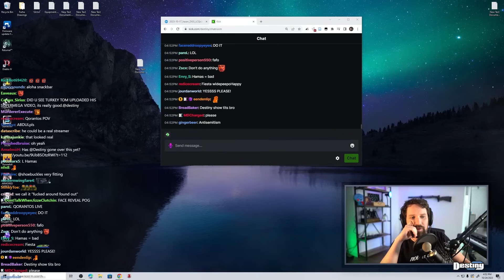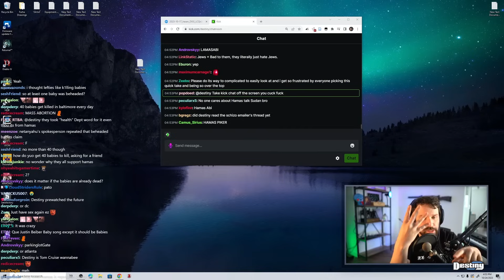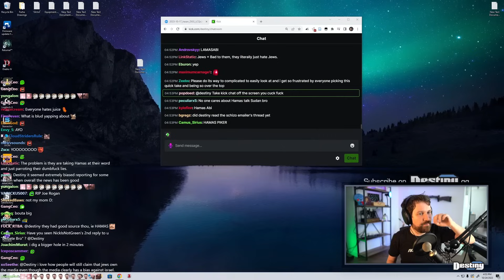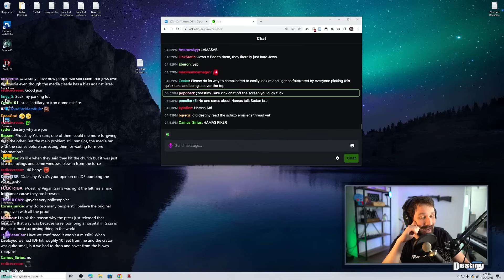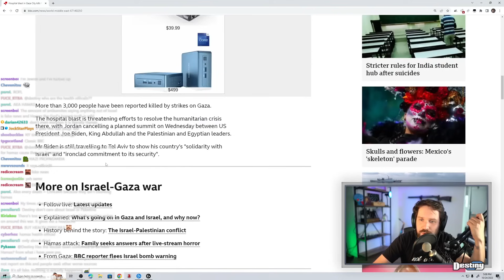Destiny Addresses The Unacceptable Israel & Palestine Misreporting